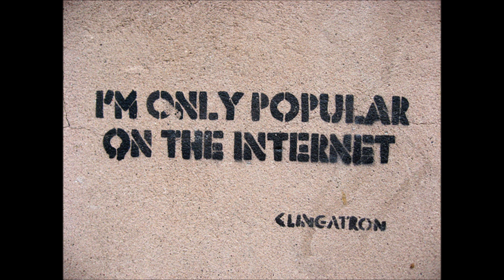Popular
bluekollarkids bkk @cbidz @tflav14 remake of kanye wests popular